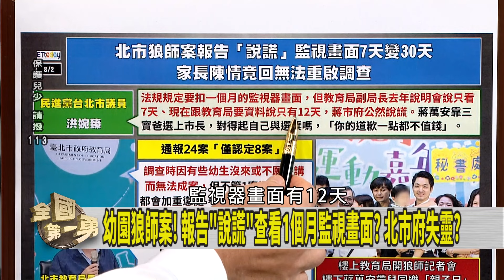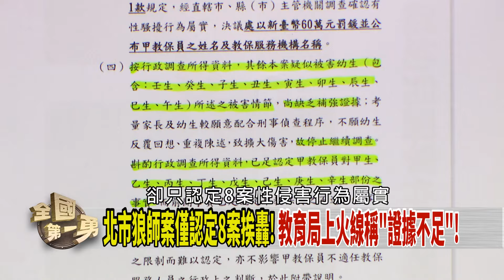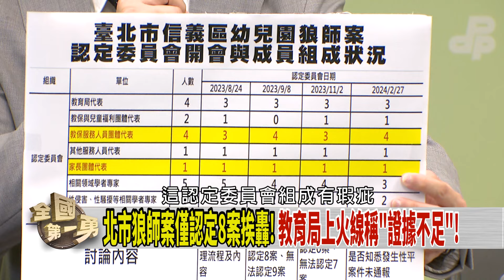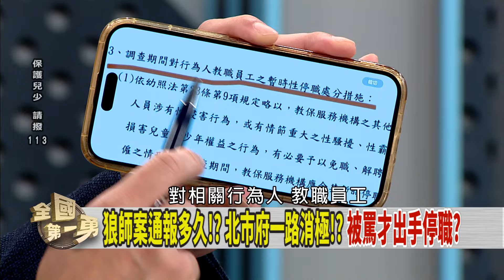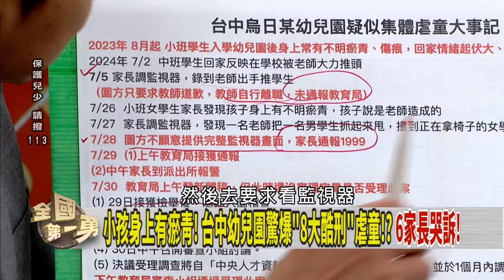終於出面！教育局長說沒吃案！ 僅認8案因小孩不講？沒卸責？【全國第一勇 精華】2024.08.02(1)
📌怕外流? 法定監護人不能看監視器? 教育局放縱狼師?
📌林奕華督導教育局.社會局! 至今神隱都沒出面? 踹共?
📌小孩身上有瘀青! 台中幼兒園驚爆"8大酷刑"虐童!? 6家長哭訴!
📌不做李述德! 彭振聲不扛了!? 柯文哲麻煩大!? 大場面?
📌彭振聲大爆料! 京華城容積獎勵為"獨創"! 柯自己簽的!?
📌彭振聲不想背鍋!? 主動爆料"柯決定容積獎勵"!? 新創?

【主持人】
     徐國勇